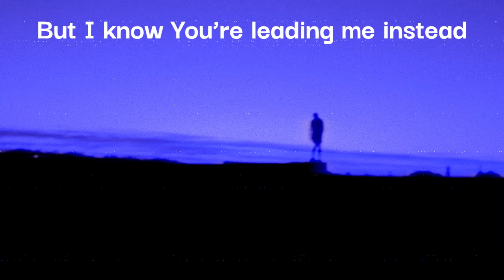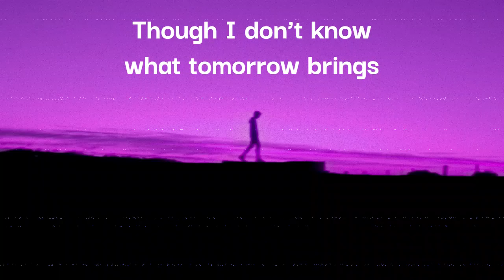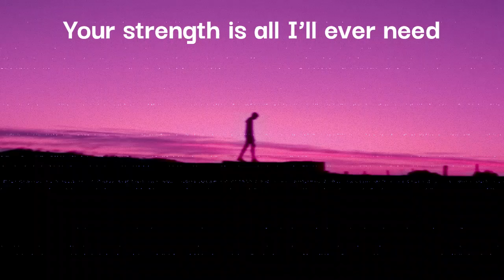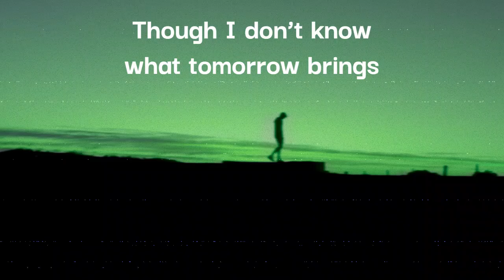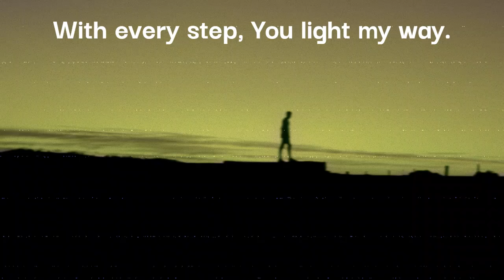Walk By Faith